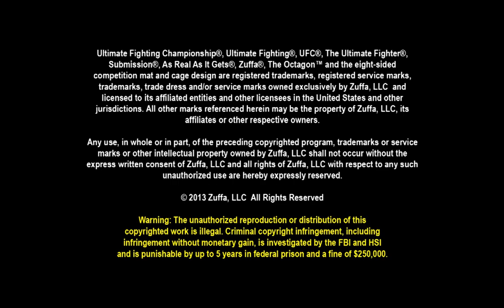Uma joelhada voadora, um KO fantástico de Carlos Condit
Carlos Condit aplica, o que podemos chamar de golpe espetacular, uma joelhada voadora no sul-coreano Dong Hyun Kim e liquidou o embate.

Condit luta no Brasil pela 1ª vez, no dia 30 de maio, contra Thiago Pitbull. Garanta seu ingresso